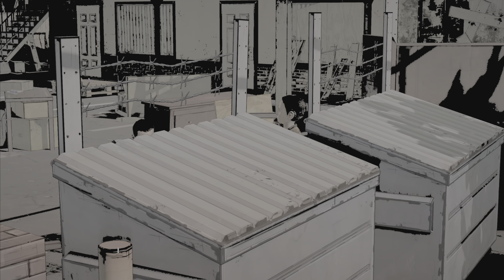Lee Investigates To Find The Moe | The Walking Dead: The Telltale Definitive Series